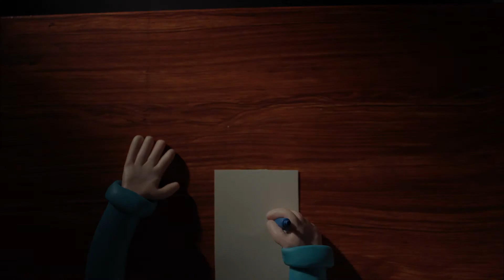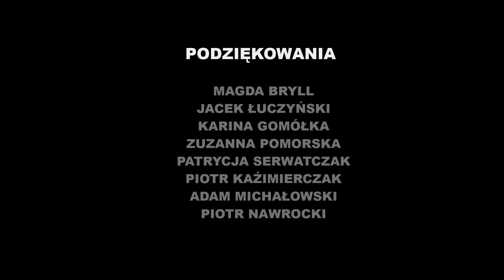28. LAF-WFA 2021: Filip Szuksztul "Winda"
Grand Prix 28. LAF-WFA